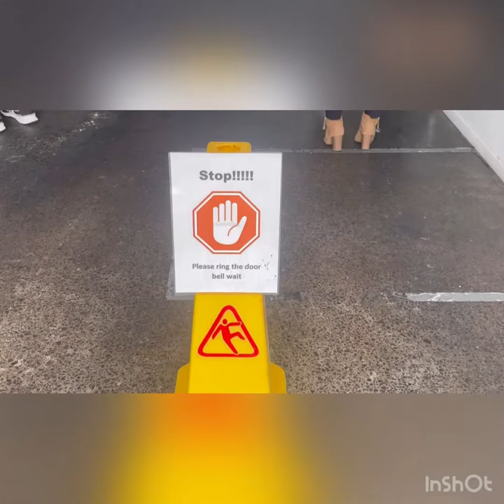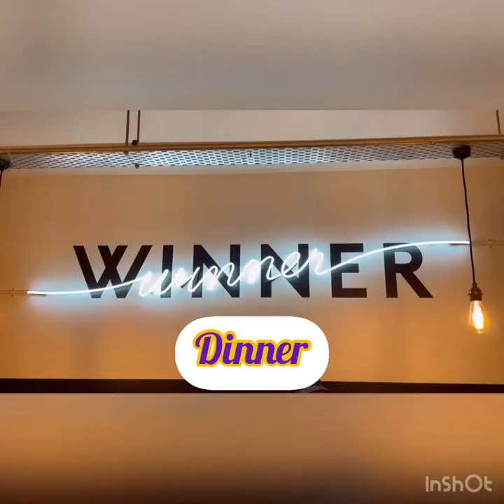HQ Masterclass #5 Highlight Video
BurgerFuel HQ asks store staff to nominate teammates that have been “Good Bastards”. Nominations range from those who cover last minute shifts, bring an epic vibe, or go above and beyond. HQ then gives a big shout out to these Good Bastards and enter them all in the draw to win the ultimate HQ Masterclass experience. Enjoy Masterclass #5